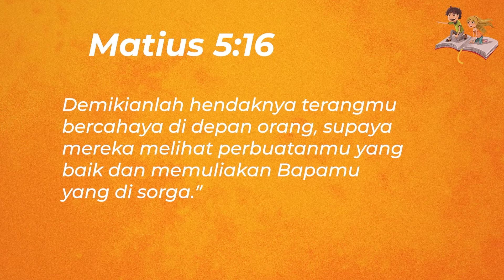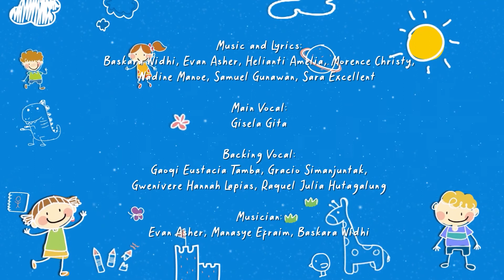MENGALIRKAN KASIH TUHAN KEPADA BANYAK ORANG | ONLINE SUNDAY SCHOOL NCM 18 Oktober 2020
Welcome to our online sunday school new creation ministry